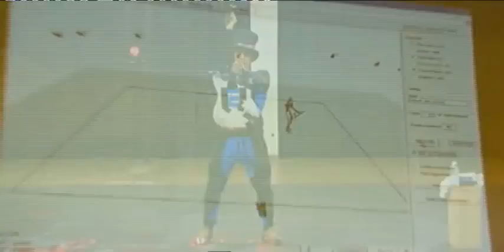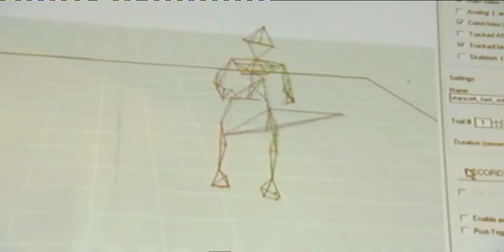GH3 - Slash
Its fun to see him behind the hair
i recorded from my playstation 3